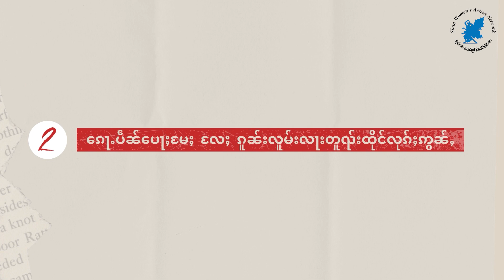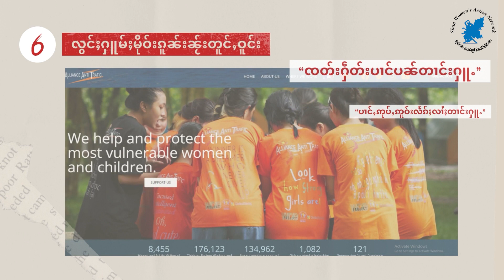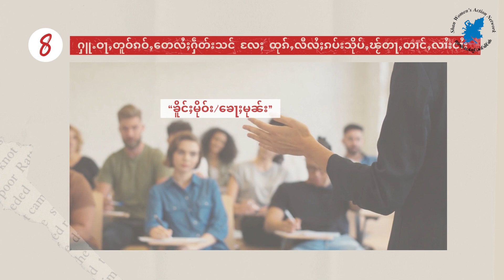Ways to take action locally to help end Human Trafficking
လွၵ်းလၢႆးဢၼ်ၵူၼ်းၼႂ်းတူင်ႇဝူင်းၸၢင်ႈႁဵတ်းသၢင်ႈ တႃႇၵိုတ်းယိုတ်းလွင်ႈၵႃႉၶၢႆၵူၼ်း